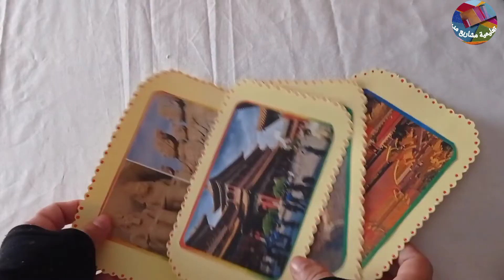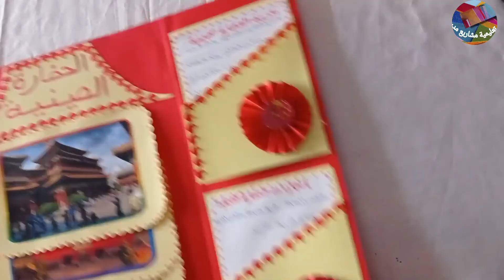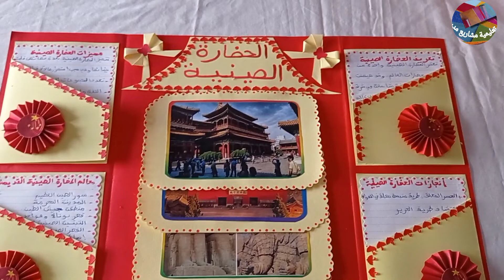الحضارة الصينية مشروع الوحدة الاولى المستوى السادس حضارات كونية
الحضارة الصينية مشروع الوحدة الاولى المستوى السادس